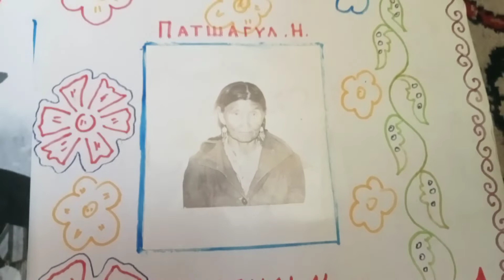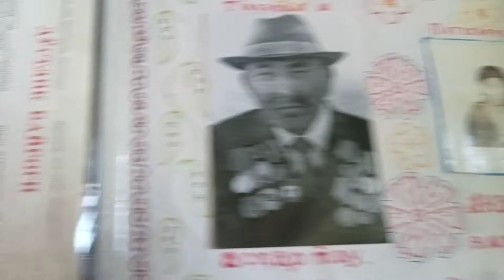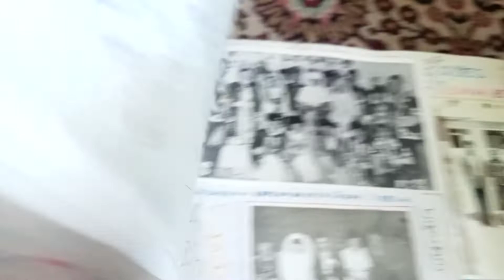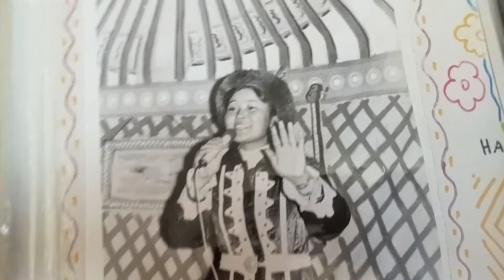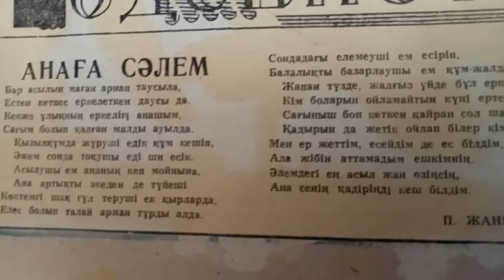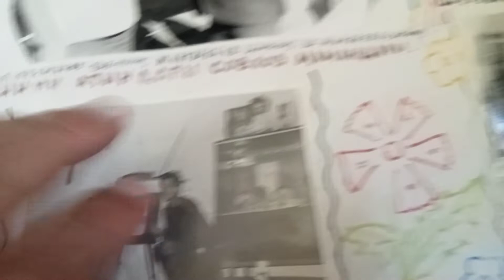Тауелібай, Тамды естеліктері.